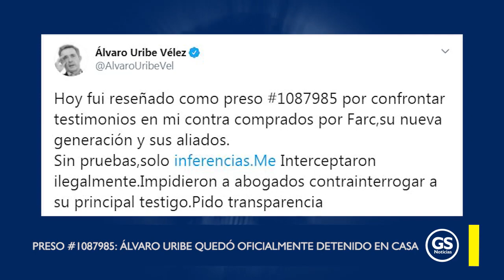Piden veeduría internacional para el proceso judicial del expresidente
EnVideo | Piden veeduría internacional para el proceso judicial del expresidente @AlvaroUribeVel